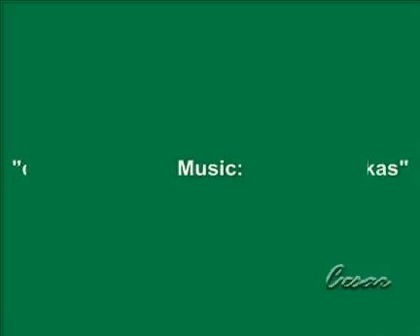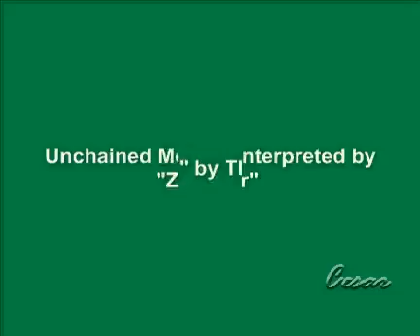Nicole Aurelia Palomino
Mi primer videito, dedicado a mi hijita